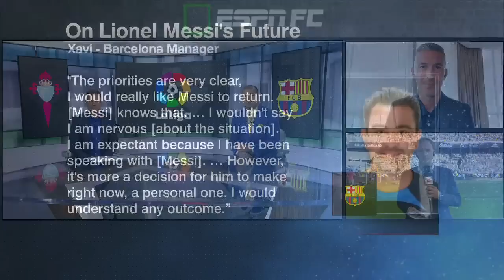Luis Garcia thinks Lionel Messi to Barcelona is a REAL POSSIBILITY! | ESPN FC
On ESPN FC, Luis Garcia and Alejandro Moreno break down whether Lionel Messi will return to Barcelona this summer.